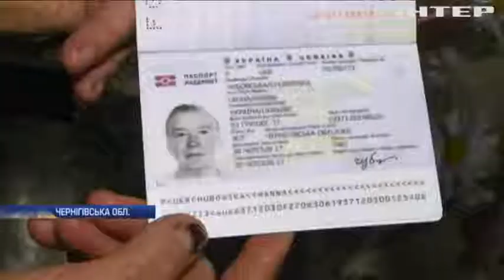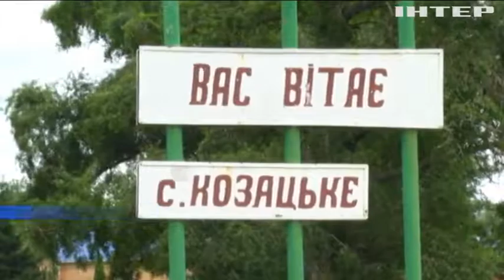Бабусі з Чернігівщини стали трендом у соцмережах